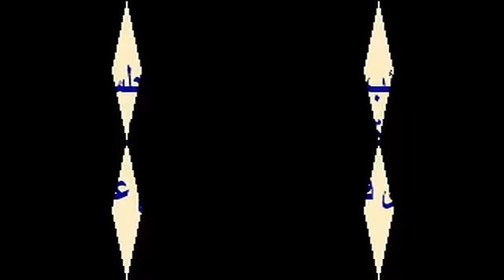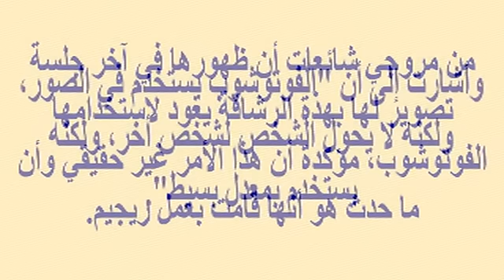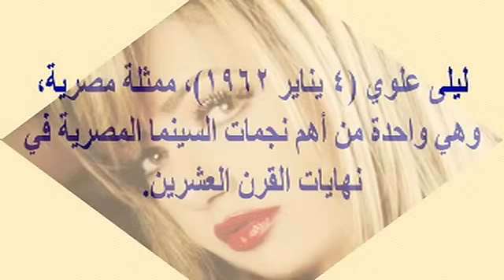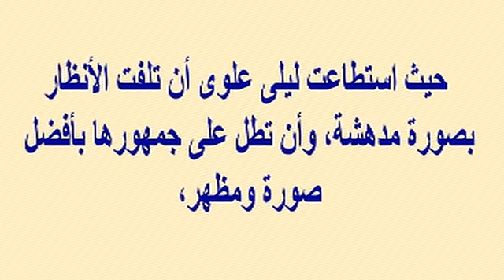ليلى علوي تكشف أسرار مرضها ودعوى قضائية ضدها وشاهد سر رشاقتها ووالدتها وشقيقتها وابنها خالد